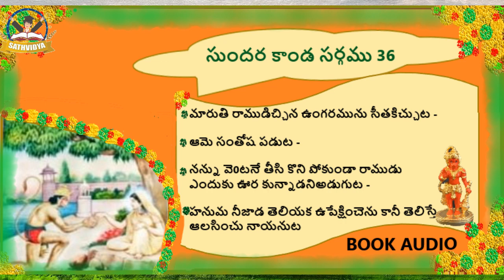సుందర కాండము సర్గము 36| BOOK AUDIO | Chapter 36| Sathvidya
శ్రీమద్వాల్మీకి రామాయణం లో మొత్తము 7కాండములు ఉన్నాయి.
1 బాల కాండము
2 అయోద్య కాండము
3 అరణ్యకాండము
4 కిష్కిందకాండము
5 నుందర కాండము
 6 యుద్ధ కాండము
7 ఉత్తర కాండము

కిష్కిందకాండకు యుద్ధ కాండకు మధ్య ఉన్నది సుందర కాండము
ఈ సుందర కాండములో మొత్త ము 68 సర్గములు ఉన్నాయి.